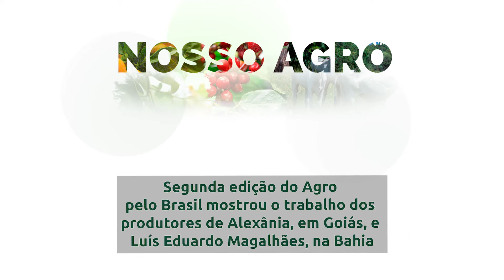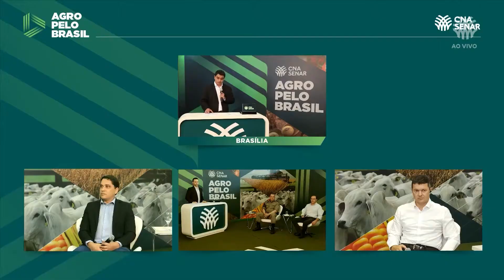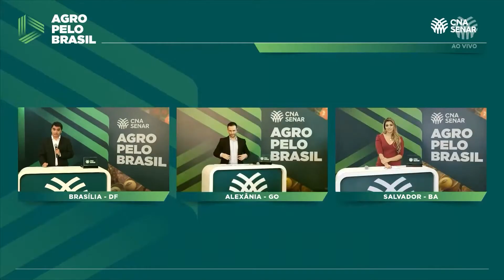NOSSO AGRO - Segunda edição do Agro pelo Brasil mostrou o trabalho dos produtores de Goiás e Bahia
O Projeto Agro Pelo Brasil continua sua viagem para mostrar o trabalho de agricultores e pecuaristas na produção de alimentos e na geração de emprego e renda. As cidades que participaram da segunda edição foram Alexânia (GO) e Luís Eduardo Magalhães (BA). Na programação também teve debates sobre logística e infraestrutura, educação, tecnologia, turismo rural e segurança no campo.